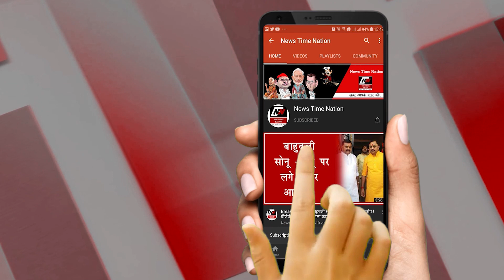अमेठी में एसडीएम ने किया बैन, फिर भी चल रही फैक्ट्री ! | Amethi SDM Order On Komal Ice Cream | NTN